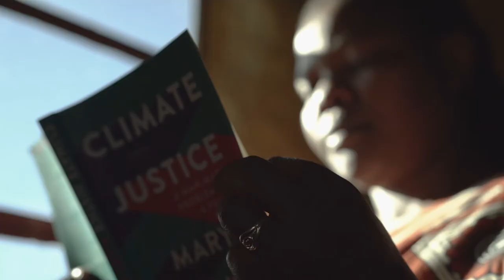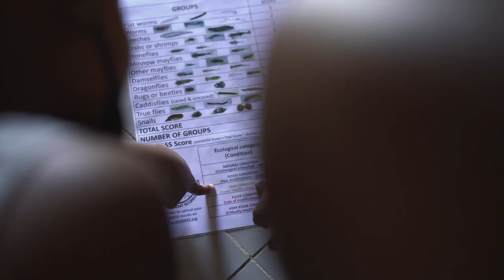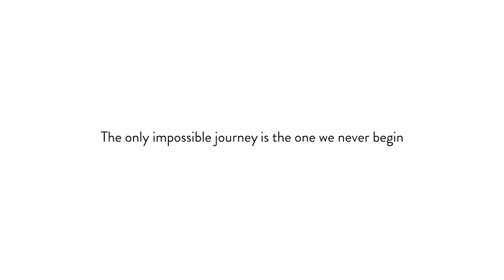Gender: Not On Our Soil - A Climate Justice Reality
Introducing Sibongile Mtungwa, from the Women’s Leadership and Training Programme in KwaZulu-Natal, South Africa.

This episode of Not On Our Soil dives into her story, the connections between the climate crisis, gender justice and nature based solutions, and how women should be empowered to take part in the decisions that affect their future.

Take part in the decisions that affect our future and the future of our planet. Download your free copy of the Action 24 Toolkit for Citizens' Engagement with Legislatures

This docuseries is co-funded by the European Union and The Climate Reality Project, and filmed and directed by ReWild Africa.

Download your free copy of the Action 24 research report, A Gendered Lens: Mainstreaming Gender into South Africa's Climate Change Response